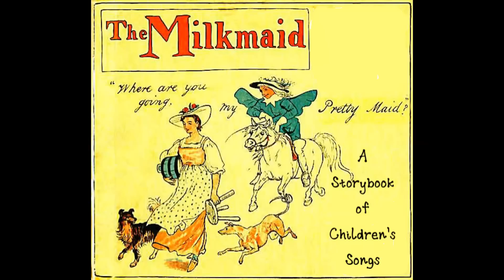The Milkmaid's Song (Where Are You Going My Pretty Maid)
17th century English song with many variants and is archived at the Bodleian Library, Oxford.
Milkmaid vocals - Evie
Pictures by 19th century English artist, Randolf Caldecott.